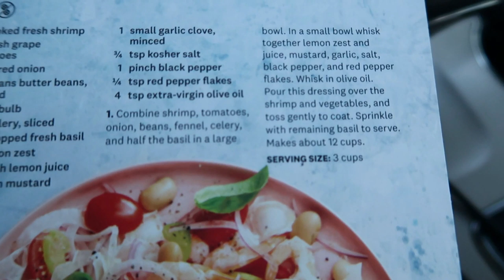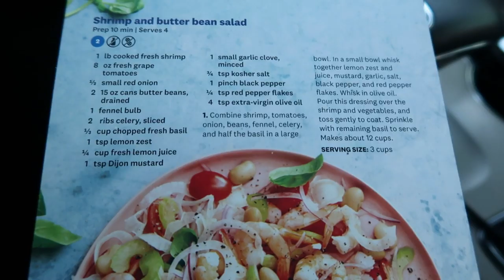WEEKLY WW WEIGH IN | CRAZY WEEK!! | WEIGHT WATCHERS!!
HAPPY FRIDAY!!  This week was CRAZY!!!  I hope you enjoy the topic recap and weigh in results!  XO

Code- jennswwjourney

Code- jennswwjourney

Code- jennswwjourney

Code- jennswwjourney

HAPPY MAIL!!!